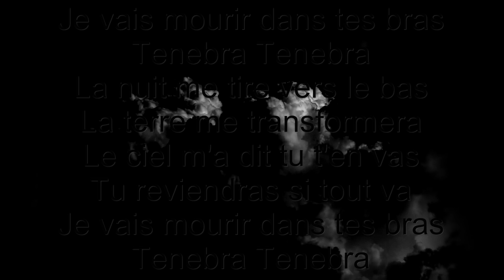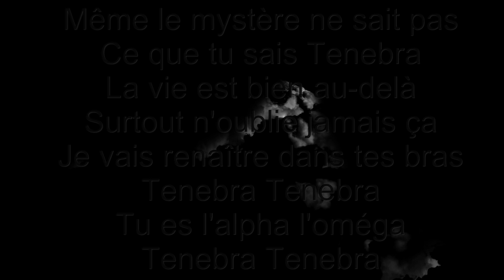TENEBRA TENEBRA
Musique Voix Texte & Vidéo: LSDS